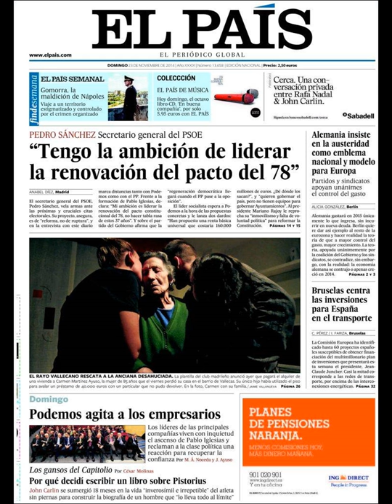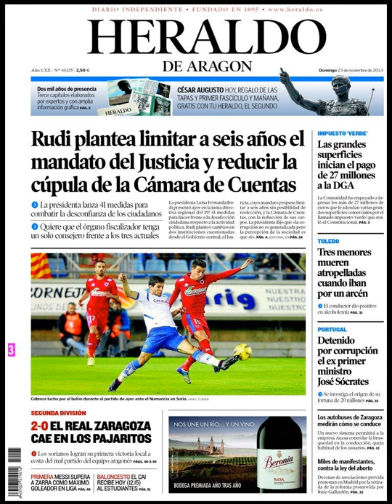Noticias 23 Noviembre de 2014 Principales Portadas Noticias Diarios Periódicos en España Spain News